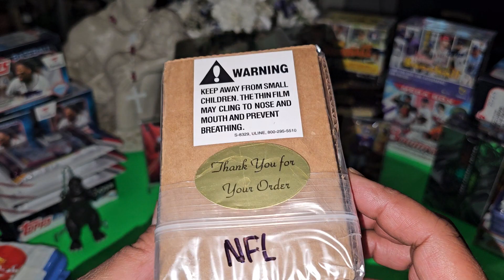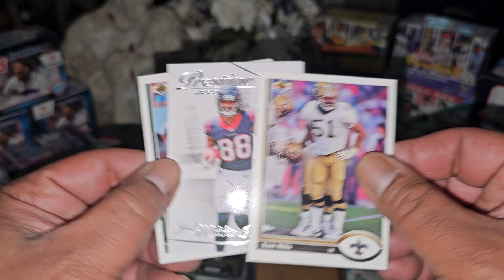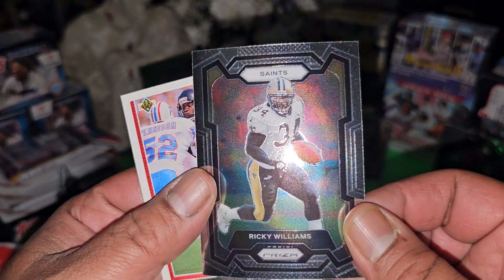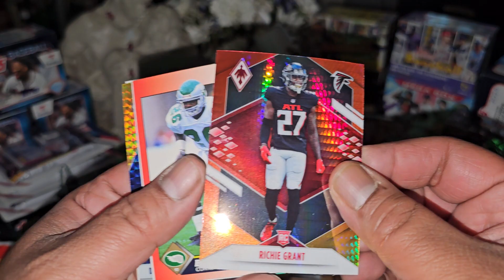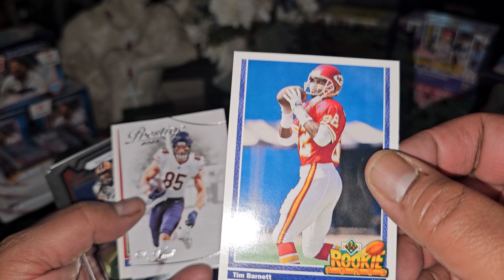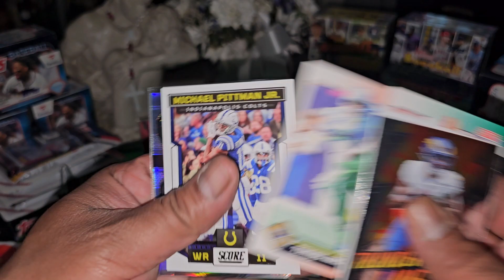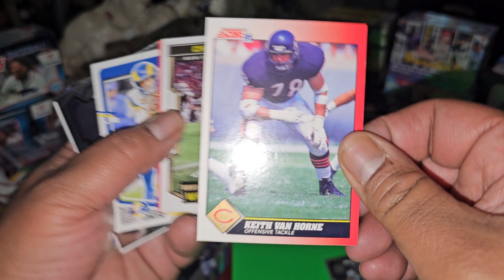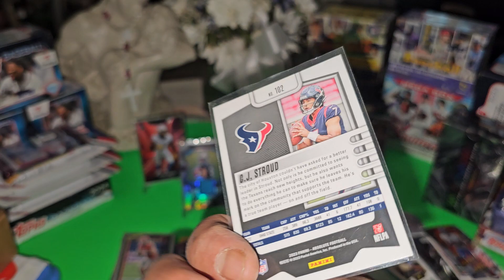NFL Mystery Mixer! OMG, I pulled a Bryce Young and Cj Stroud 😳 in the same MYSTERY BOX